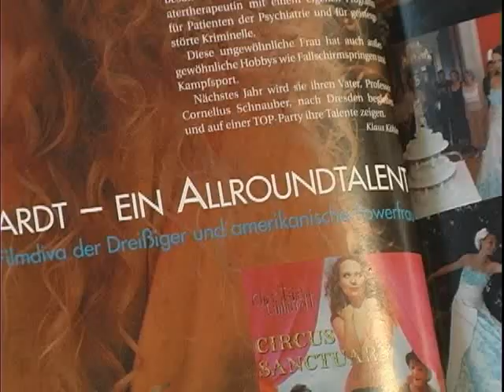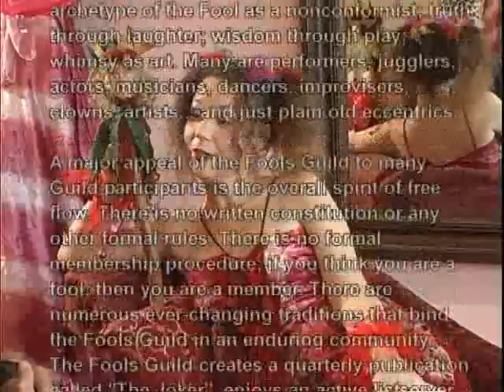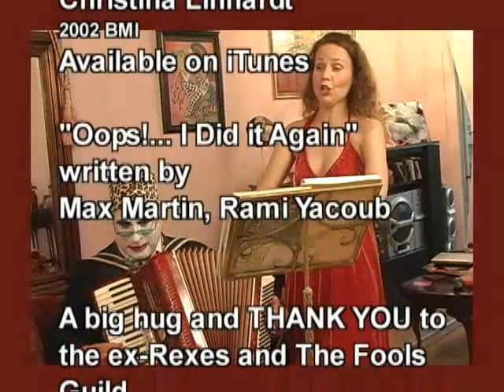The Clown-Off: Count Smokula Interviews Christina Linhardt Regarding Britney Spears' Circus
Ever wonder where superstars get their inspirations?

Count Smokula conducts this controversial interview with King Venus Creamus, the 23rd King of Fools and international recording artist, Christina Linhardt.

With thanks to Larry Rudolph.